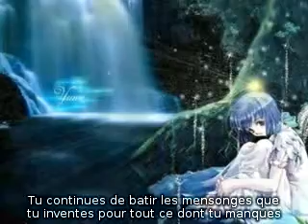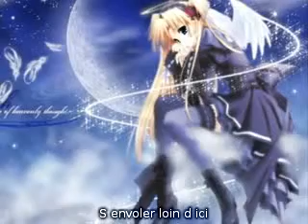Angel Sarah McLahlan- stfr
J'adore cette chanson, alors j'en profite pour utiliser mon nouveau logiciel mdr